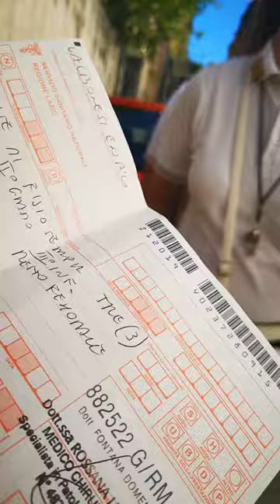la nuova rivoluzione smart village telelavoro Vieste Puglia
Prendi la palla al volo se risiedi in una delle Regioni a rischio lockdown : Lombardia, Piemonte, Alto Adige, Valle d’Aosta e Calabria vieni in puglia precisamente a Vieste il posto più ISOLATO  del Gargano affitta per 2-3 mesi le nostre unità abitative con giardino ideali per cani e gatti e bambini .  lavorerai e farei i compiti della tua scuola con una connessione veloce fibra ottica di Eolo e avrai  tutti i servizi posta supermercato farmacia nel raggio di 50-200  SECONDI ... si hai capito bene abitare.. in pieno centro a vieste accanto alla piazza centrale  in una villa  dei primi del  1900 unità abitataive da 4 posti  letto con condizionatori d aria ne abbiamo  solo 4 LIBERE   con tutti i servizi nella quali per muoverti  non hai bisogno di macchina nessun mezzo di trasporto  hai tutto a portata di piede.  Affitto a soli 499 euro tutto incluso (no luce) al mese minimo due mesi .
Stiamo assistendo a una vera e propria rivoluzione industriale dove la ricchezza, il know-how e i servizi si ridistribuiranno sul territorio e potrebbero creare nuove polarità che obbligano a ripensare le città e i piccoli comuni che vivevano di pesca fino a creare veri e propri smart village. Enrico Valbonesi vi spiega perchè ;

il cambiamento,  corre su un doppio binario. Quindi, da una parte “bisogna iniziare a progettare la decrescita delle città piene di persone infette , inquinate , senza misura di uomo , mettendo in primo piano la qualità e non la quantità, il commercio di quartiere e non i megastore, l’economia circolare e non il consumo indiscriminato”.

smart village nel  centro paese di Vieste nel parco nazionale Del Gargano provincia di Foggia Puglia .

cosa offre

Infrastrutture e telecomunicazione; è  garantita  la connessione WI-FI con tim Eolo vodafone  ; servizio postale per ricezione pacchi e consegna pacchi dalle ore 8-19 orario continuato.
Produzione e distribuzione locale di energia alternativa abbiamo pannelli solari per la produzione di energia luminosa nel giardino di vieste ;

Produzione e distribuzione locale di cibo e risorse, diminuendo l’impatto ambientale del settore alimentare;
Mobilità sostenibile; lavoro in remoto vuol dire meno tempo speso viaggiando e più tempo a disposizione, abbiamo bici e montanbaike e volendo gommoni per fare escursioni e pesca tutto l anno.
Diminuzione del consumo di suolo, riqualificando, ammodernando e ristrutturando ciò che giá esiste”.
Le conseguenze positive  non tarderanno ad arrivare anche per il turismo, sicuramente uno dei settori più duramente colpiti dalla pandemia, e che, paradossalmente, dalla stessa potrebbe però trarne anche i maggiori vantaggi per questo turismo del  lockdown.
“Sembra un paradosso ma molti di noi quest’estate hanno avuto la possibilità di trascorrere periodi più lunghi del solito in località considerate turistiche, specialmente nel Sud dell’Europa, complice il lavoro in remoto – ciò ha inevitabilmente portato maggiore ricchezza nelle tasche degli imprenditori e commercianti locali perché il periodo medio di permanenza del turista in smart working è passato da una a due o anche 3 settimane”.

bsh
Ma flessibilità vuol dire anche affrancarsi dal concetto di agosto uguale ferie magari estendere la domanda turistica su un periodo molto più ampio di quello attuale. “I prezzi immobiliari decisamente inferiori nel Sud dell’Europa comparati alle Capitali –  – stanno spingendo sempre più persone a interrogarsi se valga la pena investire in una proprietà in Puglia nel Gargano unico paradiso incontaminato e privo di contagi , piuttosto che in una grande capitale, riattivando luoghi che in genere, finita la stagione turistica, si spopolano; portandovi ricchezza, rilocando servizi e potenziandone le infrastrutture; in alcuni casi addirittura trasformando il concetto di casa vacanze in prima casa”.

la visione degli Smart Village di Vieste è già una realtà ; ossia una rete di  villini simili a villaggi futuristici che, unendo un contesto geografico e climatico privilegiato, qualità architettonica  e tecnologia  rilanciano il parco naturale del gargano Foggia  attirando maestranze, giovani professionisti, con relative famiglie, e quindi imprese e investimenti.  Fuggite  dalle regioni : Piemonte, Lombardia, Calabria e Valle d’Aosta si collocano nello scenario di massima gravità e con livello di rischio alto («rosso»). Ecco che cosa succederà se rimarrai nelle zone rosse  sarete privati di ogni liberta ...per cui EVITA e riprendi in mano la tua vita